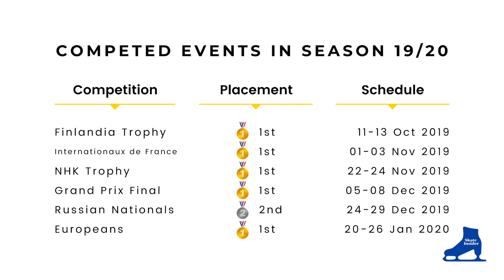Alena Kostornaia 3A TRIPLE AXEL | Алена Косторная | Season 2019-20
Alena Kostornaia 3A Triple Axel

(you may find some clips are muted throughout the video due to music copyrights, i'm really sorry 🙁)

Success Rate 🎯 (with positive +goe)
14/17 Jumps : 82% 🏅

🥇Finlandia Trophy 00:27
🥇Internationaxu de France 00:52
🥇NHK Trophy 1:23
🥇Grand Prix Final 1:55
🥈Russian Nationals 2:31
🥇Europeans 3:05

(only if you’d like to support my small channel)

• Please do not reuse and repost without permission, credit my channel when sharing my content
• GOE scores and element info are based on the ISU official result transcripts